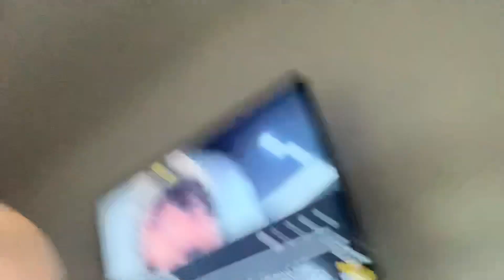Aesthetic 17 year old BENCHES 315…. EASILY !